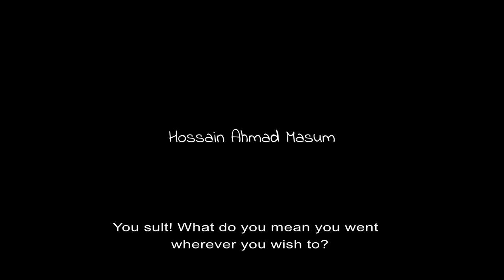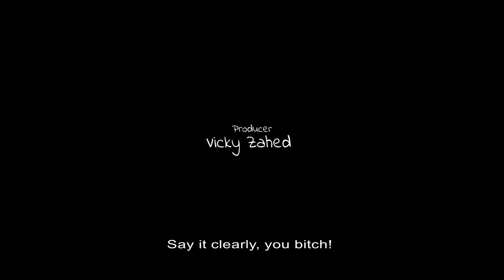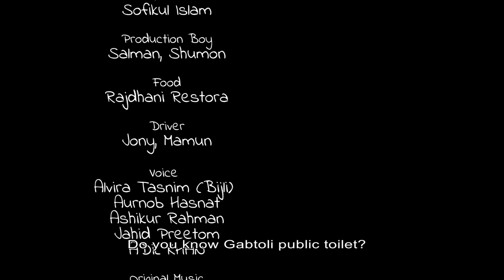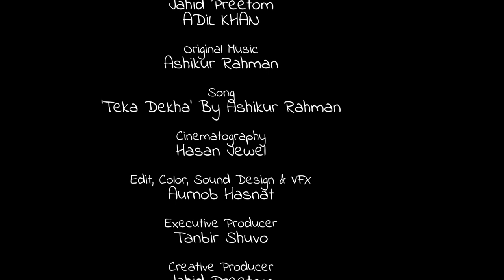Lal Nil - Bangla Short Film - Nasir Uddin Khan - Shohel Mondol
Short Film : Lal Nil (2020)

Cast : Nasir Uddin Khan, Shohel Mondol, Aurnob Hasnat, Syed Golam Sarwar, Salam Khan Tarun, Hossain Ahammod Masum, Prodip Kumar PK, Tuhin Chowdhury

Cinematography : Hasan Jewel
Original Music : Ashikur Rahman
Edit, Color, Sound Design : Aurnob Hasnat
Script Supervisor, Art & Costume : Jun C
Props : Alvira Tasnim
Makeup : Imran
Gaffer : Sofikul Islam
Production : Shahim, Salman
Assistant Director : Muhtasim Taqi
Executive Producer : TanVeer Shuvo
Crearive Producer : Jahid Preetom
Producer : Vicky Zahed
Story, Screenplay, Direction : ADiL KHAN

This FIlm was entirely shot by Mobile Camera ( iPhone 6 Plus ) . Here you can watch Behind The Scene of The Film
This Short Film is under Copyright to this channel only. Publishing the whole video on any kind of network is prohibited. Viewers can only upload short portion of the video ( Maximum 30 Seconds ) with mentioning the full film's link anywhere they want to.